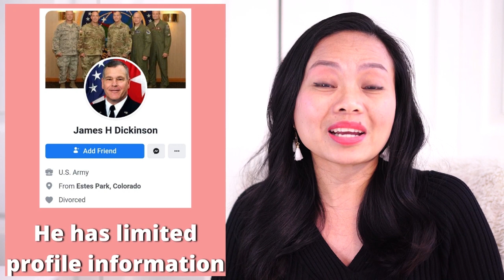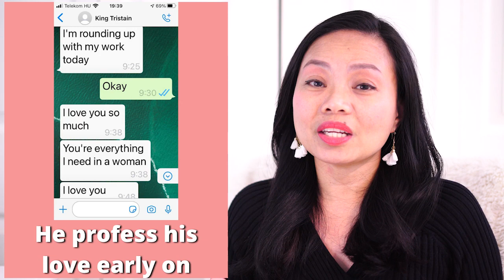2023 ONLINE DATING SCAMS || ROMANCE SCAMS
Online dating scams are prevalent in many of the majority of dating sites nowadays. So its really important to be aware of the red flags to avoid mishaps and being a victim.
So, if you are in an online dating, you click the right video then, cuz today I will be sharing with you some ways on how to spot and avoid an online dating scammers.